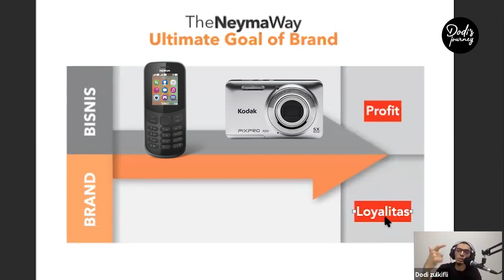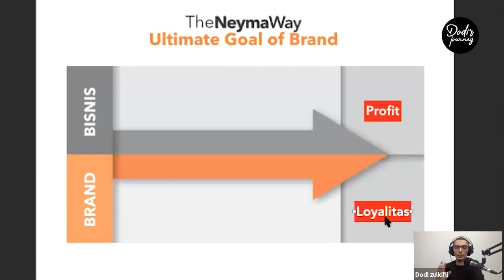💯 Loyalitas BRAND SUKSES